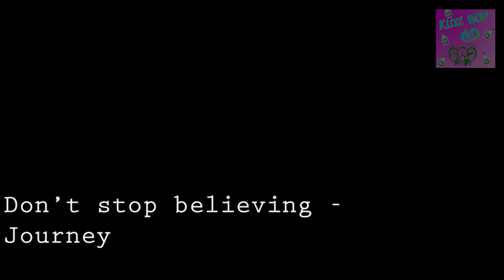Kidz Bop: Central Dauphin CD Commercial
you would not believe your eyes, if 4 really cringy guys,
released a cd for pep rally,
cuz theyd get a thousand glares, as soon as the video airs,
were very sorry if you did get scared